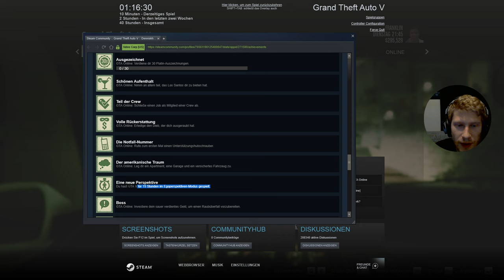25 - GTA V - Abstruse Missionen mit Franklin